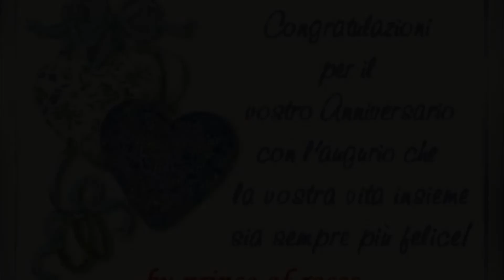9 aprile 2020